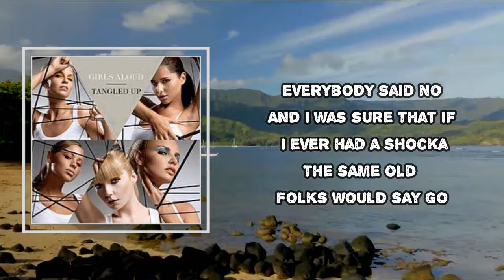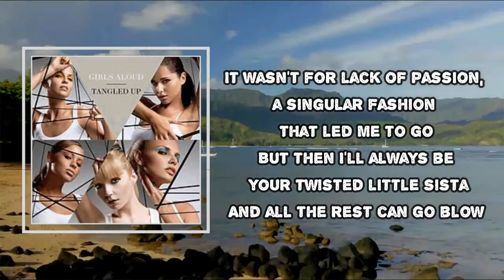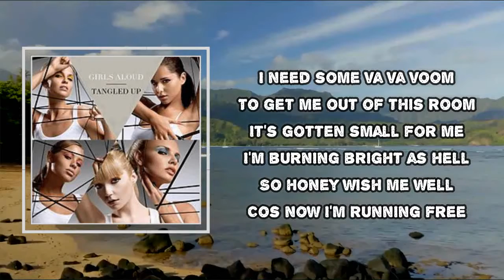Girls Aloud - I'm Falling (Lyrics)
Album: Tangled Up

I'm Falling Lyrics:

When I was young I wanted to be a punk rocka
But everybody said no
And I was sure that if I ever had a shocka
The same old folks would say go

It wasn't for lack of passion, a singular fashion
That led me to go
But then I'll always be your twisted little sista
And all the rest can go blow

Yeah, I'm falling, I'll hit the floor running
Keep calling, I feel my heart drumming
I'm falling, I'll hit the floor running
Cos this time this time I'm doin ok

I need some va va voom
To get me out of this room
It's gotten small for me
I'm burning bright as hell
So honey wish me well
Cos now I'm running free